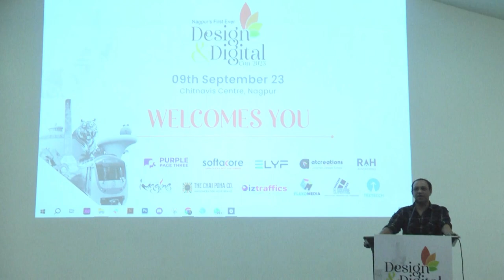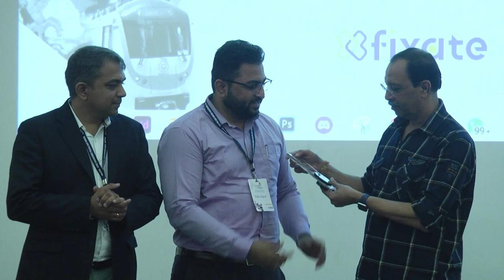Vivek Ranade: Revolutionizing Design with Photography | DNDCON 2023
Dive into the world of design through the lens of Vivek Ranade as he decodes the essence of photography in design. Speaking at Nagpur's first-ever Design and Digital Conference, DNDCON 2023, Vivek Ranade beautifully blends aesthetics with profound insights. Don't miss out on this masterclass!